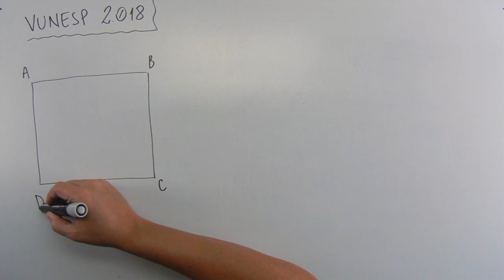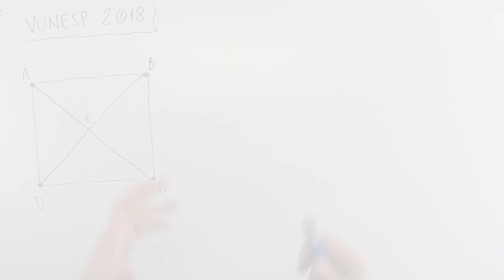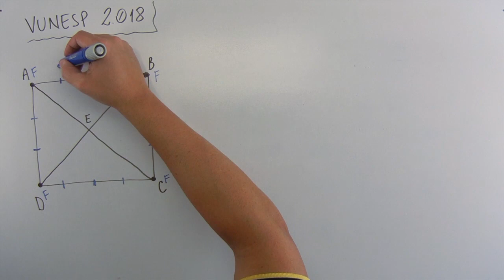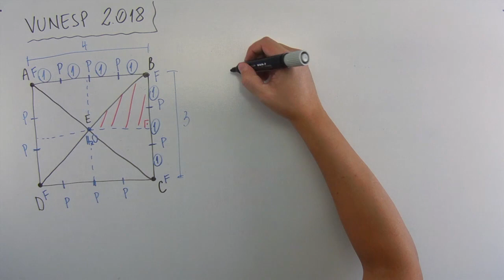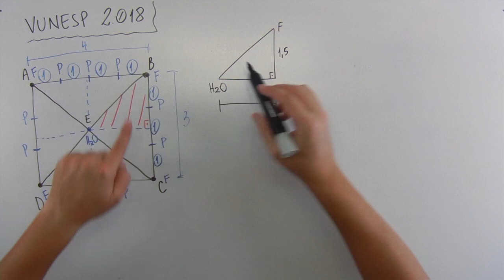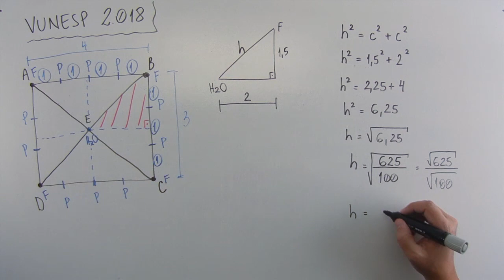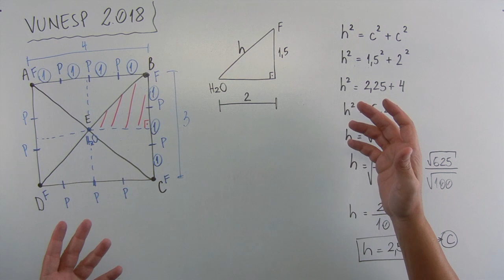Geometria (11 de 20) – Câmara de Itaquaquecetuba – Vunesp 2018 – #0261 – Matemática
🔣 - *Blog do MatemaDicas*
use
Questão - VUNESP 2018:
Um arquiteto desenhou um retângulo ABCD no centro de um jardim. Ele colocou uma árvore frutífera em cada vértice desse retângulo e a cada 1 m, nos lados do retângulo, ele colocou uma planta ornamental, conforme figura a seguir.

[figura]

No ponto E, cruzamento das diagonais AC e BD , ele colocou uma fonte de água. A distância, em metros, entre a fonte e qualquer uma das árvores frutíferas é de
(A) 2,15.
(B) 2,25.
(D) 2,75.
(E) 2,85.
Músicas:

Introdução:
Country_cue_1

Durante a fala e Final:
Rural Stride

Durante a Questão:
Atlanta